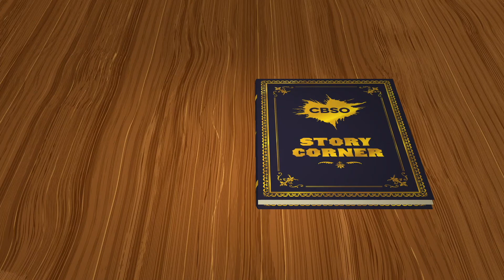CBSO Story Corner: Peter Pan Part 2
Wendy and her brothers take a flying tour of Neverland, making yet more friends along the way.

Featuring Morning, from Peer Gynt by Grieg.

Join Jane all this week, as she tells us the story of Peter Pan. With a new instalment released each day at 6pm, we’ve got your bedtime stories covered!